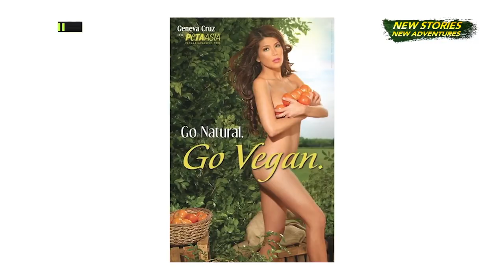Amazing Earth: Ang misyon ni Geneva Cruz (Episode 250)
Alamin ang kuwento ni Geneva Cruz bilang isang Philippine Air Force Reservist ngayong Sabado (April 15) sa 'Amazing Earth.'
Tutukan ang mga exciting na episodes ng 'Amazing Earth' tuwing Sabado, 6:15 p.m. sa GMA Network.